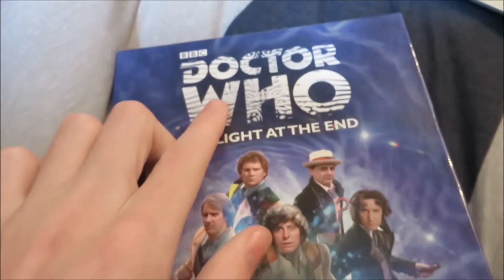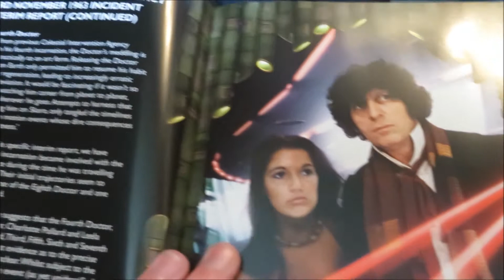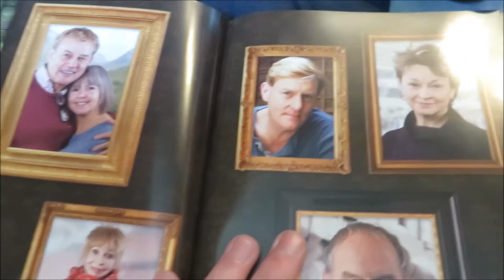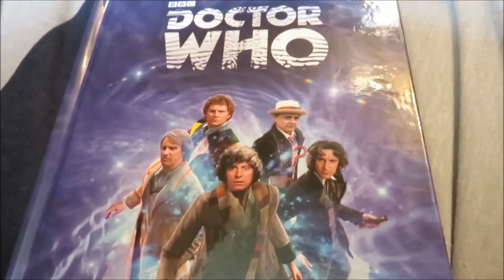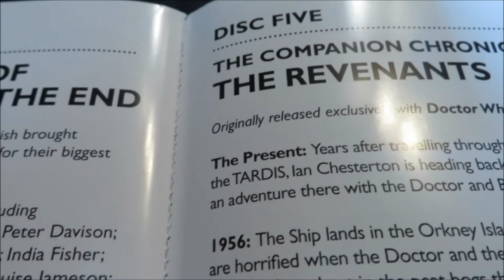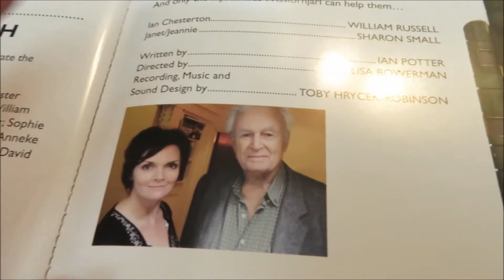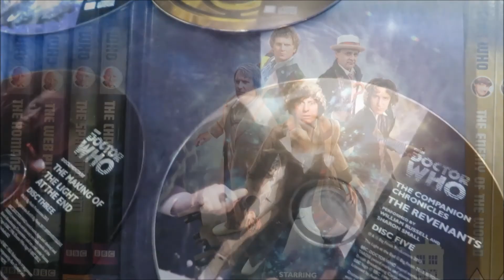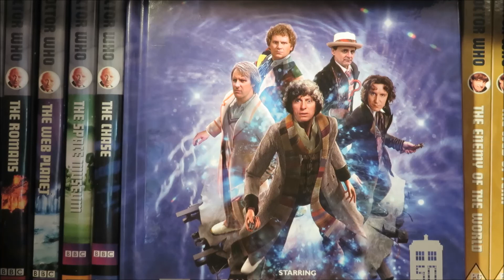Doctor who light at the end limited edition review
in this video i shall be looking at big finish take on the 50th anniversary story is it better then day of doctor find out in this review plus is the set worth the extra bit of money
Next review survival hopefully i will not bump into any cat what could teleport me to the cheetah people planet to see future videos checkout my about section on my channel